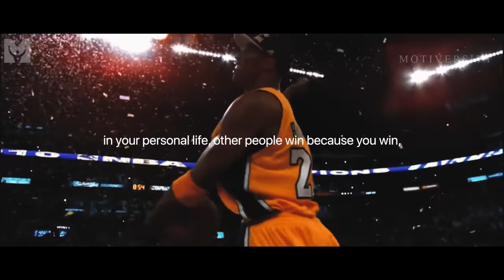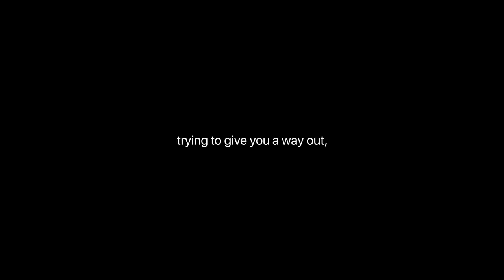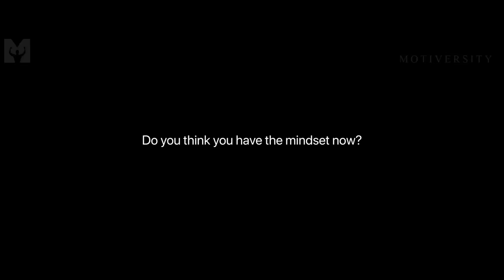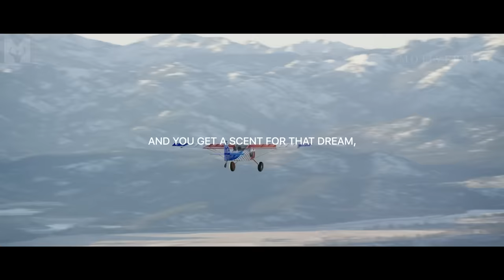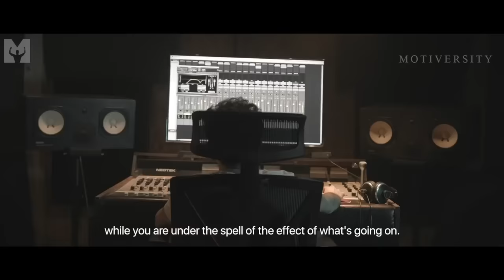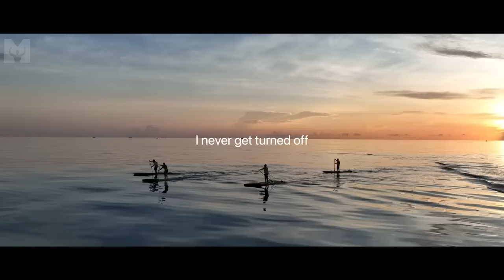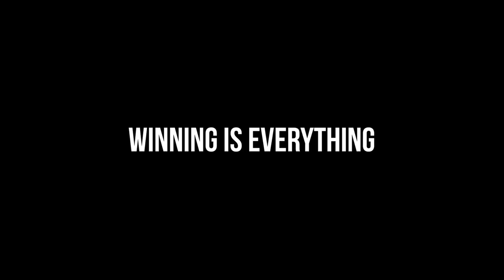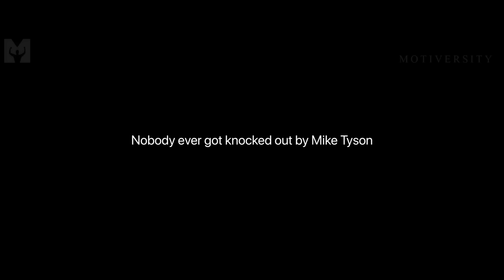MOTIVERSITY - BEST OF 2023 (So Far) | Best Motivational Videos - Speeches Compilation 2 Hours Long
MOTIVERSITY'S BEST SPEECHES OF 2023 (SO FAR)! These are some of our Best Motivational Speech Videos of the year so far! We've released so many awesome speeches this year so we decided not to wait until the end of the year and compiled our most epic inspirational videos into one giant two hour-long motivational video. From everyone at Motiversity, the team, the speakers, and myself, thank you so much for all of your support!

►Speakers:

Tim Grover

►Video/Speech Used:

1. New Intro

6. BELIEVE IN YOURSELF - Positive Morning Motivation

7. OUTWORK EVERYONE ELSE

8. DISAPPEAR FOR 1 MONTH

9. WATCH THIS EVERY MORNING

10. I MUST MAKE IT

11. BEAST MODE ACTIVATED

12. GHOST EVERYONE

13. NEW YEAR, NEW MENTALITY

14. IT TAKES EVERYTHING YOU’VE GOT

15. I MUST GET BACK UP

16. GRIND IN SILENCE,

17. THE GRIND IS PERSONAL

18. TIME TO CHANGE

19. I WILL NOT QUIT

Audiojungle

►Motiversity Canvas Art Shop: New motivational canvas art drops every month